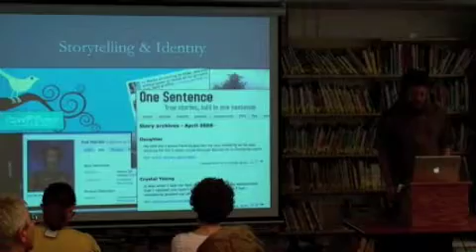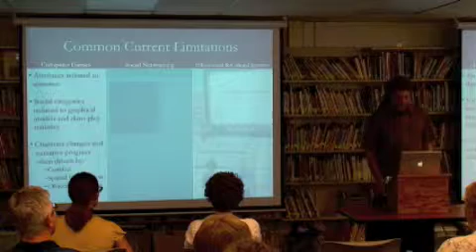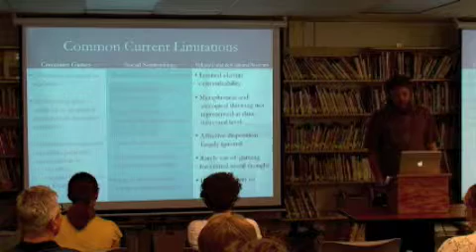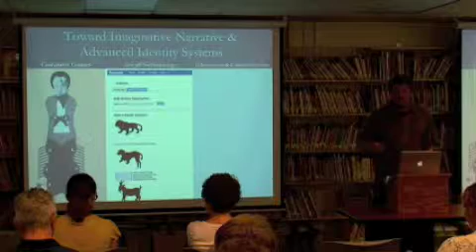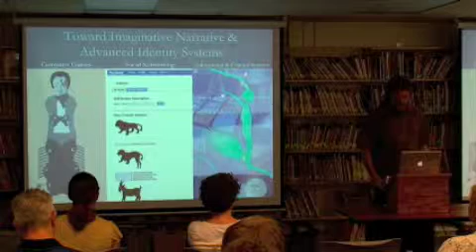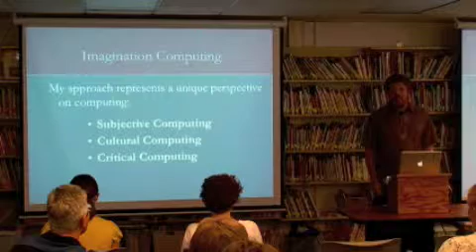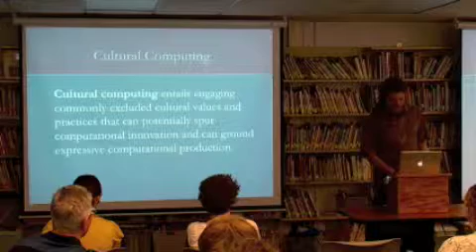Dr. Fox Harrell at the UBC Centre for Cross Faculty Inquiry - September 23, 2009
CCFI Noted Scholar Lecture Series, September 23, 2009

Phantasms and Shapeshifters: Imagination and Identity in Computing